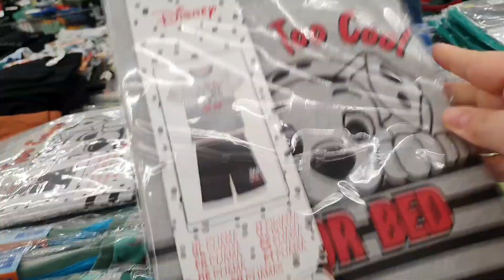ДЁШЕВО И СЕРДИТО// СУПЕР ДЕШЕВЫЙ МАГАЗИН В ИСПАНИИ